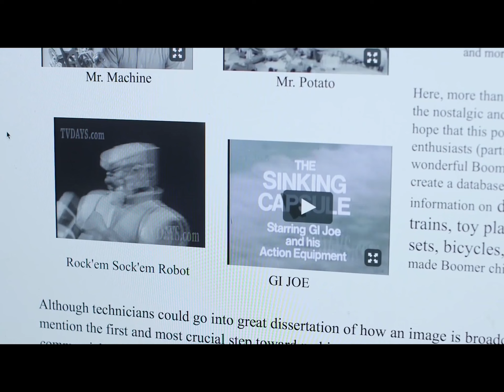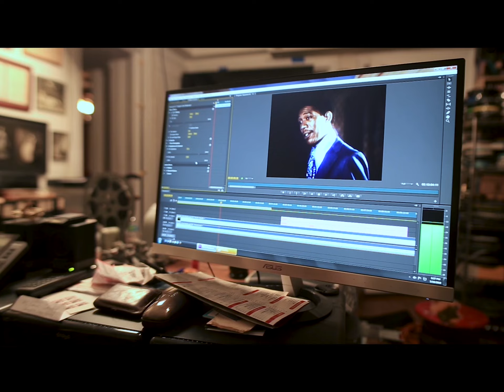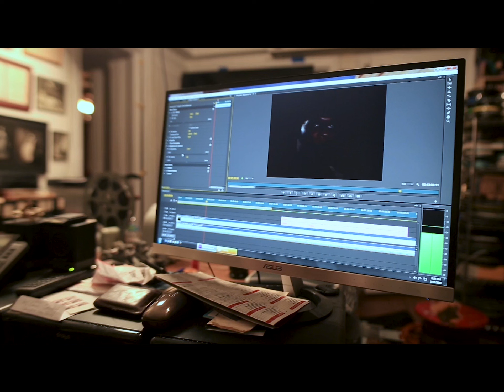Andy's Gang starring Andy Devine 1955 Tiger Shark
It's hard to believe if your not a baby boomer that one of our favorite Saturday Morning kid shows was Andy's Gang with the legendary character actor Andy Devine. He is best known to us kids as Jingles the sidekick to  Guy Madison on Wild Bill Hickok, a memorable 1950's  western.

This is a Analog film transfer, and its seen on a big screen as soft focus.

The show was the successor to the radio and television program Smilin' Ed McConnell and His Buster Brown Gang (later shortened to Smilin' Ed's Gang). Devine took over the television program when McConnell died suddenly of a heart attack in 1954. Devine inherited a number of characters from the earlier show and the sponsor, Buster Brown shoes.

The show also featured "Gunga, the East India Boy," a serial set in India. Led by the Maharajah, Gunga Ram and his pal Rama set out on adventures around the village of Bakore in filmed segments.

A popular segment was the visit from the green puppet(I still have mine) Froggy the Gremlin, who would appear in a puff of smoke ("Hiya, kids! Hiya, hiya, hiya!") when Andy yelled the catchphrase "Plunk your magic twanger, Froggy!"  Yes, parents hated Froggy who always interrupting the story and causing trouble, but us kids loved him.

Visit TVDAYS.com